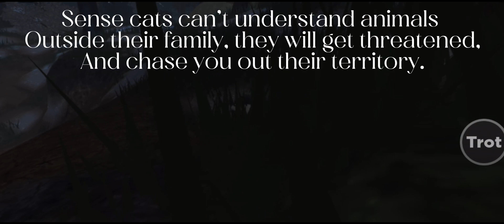(Few ways to get rid of boredom!) [WCUE VIDEO]